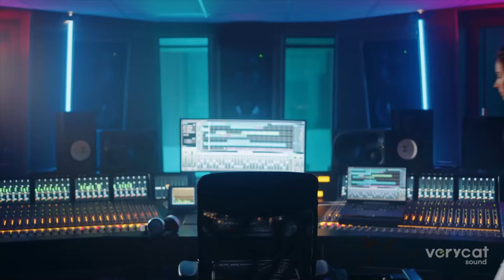3 เหตุผล ทำไมตลาดเพลงญี่ปุ่นใหญ่ อันดับ 2 ในโลก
3 เหตุผล ทำไมตลาดเพลงญี่ปุ่นใหญ่ อันดับ 2 ในโลก

เมื่อถึงประเทศญี่ปุ่น คนส่วนใหญ่ในโลกนี้ ไม่เว้นแม้แต่ในไทย จะต้องนึกถึงว่าเป็นประเทศแห่งอนิเมะ หรือวัฒนธรรม pop ต่างๆ ไม่ว่า เกม คอสเพล อาหาร เทคโนโลยี ฯลฯ ที่จริงแล้วประเทศญี่ปุ่นมีความเจริญทางด้านดนตรีที่ก้าวล้ำอย่างมาก ไม่แพ้เรื่องอนิเมะ และเทคโนโลยีต่างๆเลย ตลาดดนตรีญี่ปุ่นเองนั้นก็ใหญ่เป็นอันดับที่ 2 ในโลก รองจากอเมริกา วันนี้เรามาดู 3 เหตุผลที่ทำให้ตลาดเพลงญี่ปุ่นยิ่งใหญ่ได้ขนาดนี้ครับ

สามารถอ่านบทความฉบับเต็มได้ที่เว็บไซต์ครับ